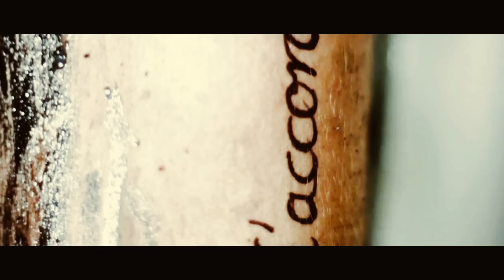FJØRT - Demontage (Official)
fjort.de
iconographic.de

DoP & Postproduktion: Michael Winkler

demontage
geschmack von eisen
der wille rotzt dir ins gesicht
mut und reue reimt sich nicht

und wenn das rad wieder durchdreht
klagst du dich an
wenn das rad wieder durchdreht
und wenn du dann wieder durchdrehst

demontage
geschmack von eisen
beiss diesen heller
spuck nicht aus

zitterhände
falsch versessen
blut in wallung
so verkorkst

demontage
keine zweifel
keine reue
kein pardon